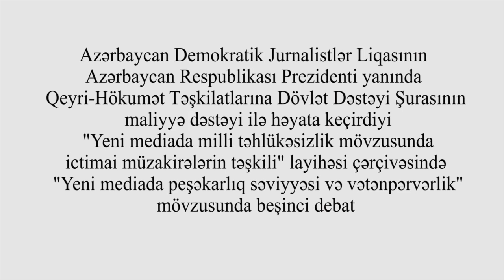"Düşmənin canlı qüvvə və texnikasının yerini internetlə tapmaq olar" - Rey Kərimoğlu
Yeni mediada peşəkarlıq  səviyyəsi və vətənpərvərlik-DEBAT-5
Niyaz Niftiyev, Azadinform İnformasiya agentliyinin direktoru: "Mən təəssüf edirəm ki, son zamanlar Azərbaycanın yeni media məkanında çox ciddi problemlər var. Ələxsusda vətənpərvərlik və peşəkarlıq baxımından çatışmamazlıqlarımız mövcuddur".

Rey Kərimoğlu, qaziler.az saytının rəhbəri: "İnsan yaşadığı ölkənin ın ümdəsi və vətəndaşıdır. O insanların ölkəsində vətəndaşlıq hüquqları mövcud olmalıdır. Əgər insan  öz fəaliyyətində dövlətinin və xalqının mənafeyini  nəzərə alırsa, o ən vətənpərvər və peşəkar şəxsdir. Aprel hadisələri zamanı mətbuatda böyük xaus var idi. Birinci Qarabağ döyüşləri zamanı düşmənin zirehli texnikasının və canlı qüvvəsinin yerini aşkarlamaq üçün kəşfiyyatçılara 7-8 günədək zaman lazım olurdu. Bu gün isə artıq sosial şəbəkələri izləməklə qeyd etdiyim əməliyyatları qısa müddətdə aşkarlamaq olar".